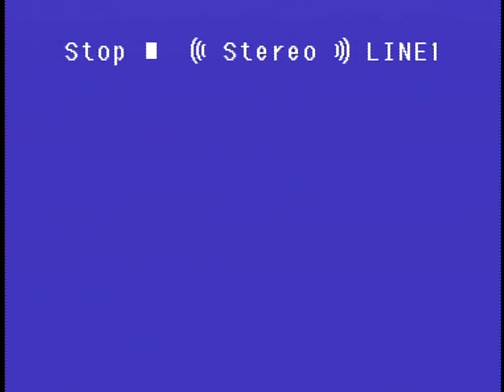"Christmas With Friends" on The Tonight Show, 1984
"The Tonight Show with Johnny Carson" aired this Christmas special, "Christmas With Friends" during the holiday season of 1984.
It stars Doc Severinsen, Johnny Carson, Ed McMahon, Tommy Newsom, the NBC Orchestra, and the St. Mel's Church Choir, conducted by Sheldon Cohen.